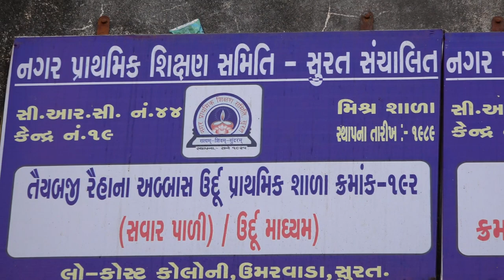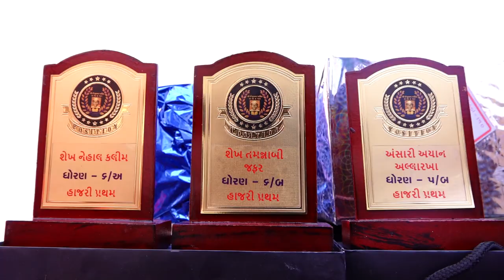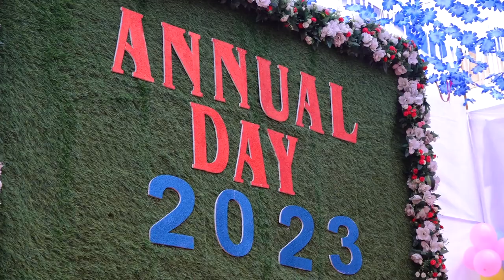001 સાંસ્કૃતિક કાર્યક્રમ ૨૦૨૨-૨૩ શ્રી ઇન્દુલાલ યાજ્ઞિક પ્રાથમિક શાળા